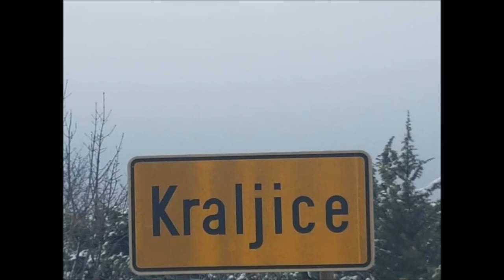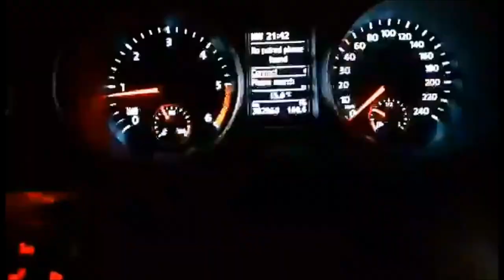Markisa kozic Maky/Pozdravljan te rodni kraju(official video)2021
Text : Markisa Kozic
Aranzman:Ervin becirovic beco
Mix/Mastering:Marko serdoz
Beck vokali:Marko serdoz
Video:Marko serdoz &Markisa kozic
Studio serdoz
Pjesma je zasticena autorskim pravima
Zamp.